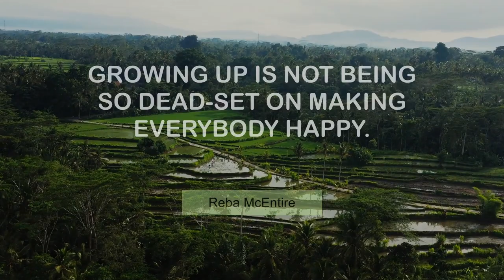Reba McEntire's Popular Quotes | @MyMotivationMantra | Daily Motivation Mantra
Superb Quotes of Reba McEntire | Your Motivational Dose

00:00 Besides, I'm a gypsy at heart and I like to travel around. - Reba McEntire
00:24 Waiting makes me restless. When I'm ready, I'm ready. - Reba McEntire
00:42 Be different, stand out, and work your butt off. - Reba McEntire
00:59 I just love motherhood. - Reba McEntire
01:16 All the money in the world can't buy you back good health. - Reba McEntire
01:33 I love to wear boots - and shoes, I don't like at all. - Reba McEntire
01:50 I think it's a wonderful time for a woman. - Reba McEntire
02:07 You don't waste your entire life waiting to go back to dust. - Reba McEntire
02:25 Growing up is not being so dead-set on making everybody happy. - Reba McEntire
02:42 You know, I get a lot of people pitching songs to me. - Reba McEntire
02:59 I was one of the very first people to ever do a video in country music. - Reba McEntire
03:16 I've never turned my back on country music. - Reba McEntire
03:33 Easter is very important to me, it's a second chance. - Reba McEntire